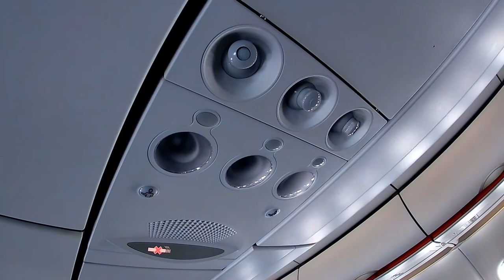セントレア離陸 RWY18 ジェットスターA320ceo JA24JJ 福岡行, [LAKE-4 Dep, Chubu Centrair. RJGG]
JA24JJ エアバスA320-232
製造番号 8429